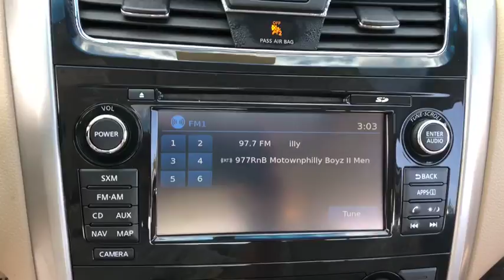2015 Nissan Altima Milford, Franklin, Bellingham, Mendon, Hopkinton, MA N5670A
Saharan Stone U 2015 Nissan Altima available in Milford, Massachusetts at Milford Nissan. Servicing the Franklin, Bellingham, Mendon, Hopkinton, MA area.

Milford Nissan
320 E Main S

Clean CARFAX. CVT with Xtronic. 2015 Altima Nissan 2.5 SL Saharan Stone 2.5L I4 DOHC 16V CVT with Xtronic 27/38mpgbrbrAll Premium Stock Preowned Vehicles undergo a 100 + Point Inspection by a Certified Nissan Technician and are delivered fully serviced always including a fresh oil change! Guaranteed two keys with purchase. Complimentary copy of vehicle CarFax History Report! Extended Warranties are always available and we can finance everyone!brbrAll preowned vehicles equipped with factory Sirius XM will receive 3 months full service free. Milford Nissan is a family owned and pet friendly dealership located minutes from both exits 19 and 20 off Interstate 495. Our honest pricing is always lower than market competition! We are a one stop full service shop with over 60 employees in a 35,000 square feet facility. We have the most experienced Nissan technicians in the business and can handle all of your vehicles needs including a full service collision center. Don't forget to click the complimentary CarFax Report link on all of our listings! 100 pre-owned vehicles in stock! 70 Factory Certified Nissans in Stock! **We make every effort to represent our vehicles as honestly as possible, however we may make an error in our listing. Certified Vehicles are priced including a small rebate for financing with Nissan's Captive finance company. Cash deals and outside financing will not be able to claim this Nissan captive financing rebate!brbrAwards:br * 2015 KBB.com 10 Best UberX Candidates * 2015 KBB.com 10 Best Sedans Under $25,000 Reviews:brbr * The 2015 Nissan Altima offers all the best-of benefits of a Toyota Camry or Honda Accord, but without the midsize-sedan me-too factor that inevitably comes with buying one of those cars. The fact that it delivers excellent fuel economy and subtly cool styling is icing on the cake. Source: KBB.combr * Impressive acceleration and fuel economy with either engine; strong crash test scores; satisfying ride and handling balance; capable and user-friendly electronics; above-average cabin quality. Source: Edmundsbr * The 2015 Nissan Altima is a car that must be experienced. Its dramatic curves, gorgeously sculpted steel and wide stance adds up to form a car that is exciting to drive, extremely aerodynamic, and slices through the air with ease. Nissan gives you seven tempting Altima trims to choose from starting with the base 2.5 all the way up to the top-of-the-line 3.5 SL. The 2.5 models all share a 2.5-Liter 4-Cylinder engine with 182hp that gets an EPA estimated 27 MPG City and 38 MPG Hwy. The 3.5 Models on the other hand deliver a thrilling 270hp from a more powerful 3.5-Liter V6, and get an EPA estimated 32 MPG highway. All models come standard equipped with the amazing Xtronic CVT transmission. Inside the 2015 Altima, the cabin is spacious, modern and notably upscale with high-end materials and soft lines. For comfort, Nissan developed extremely comfortable front seats that are not only supportive, their cushions also flex in accordance with your pressure points, to help reduce fatigue while driving. Not to be overlooked is the Advanced Drive-Assist Display between the speedometer and tachometer. Depending on the trim level and how your Altima is equipped, the display can show you such things as caller ID, turn-by-turn navigation, low tire pressure alerts, and lane departure warnings directly in front of you reducing the time you have to look away. SV and SL trims have the option of purchasing the available Technology Package. It gives you Lane Departure Warning, Blind Spot Warning and Moving Object Detection, as well as the Nissan Navigation System with voice recognition and a 7-inch touchscreen monitor. For Safety, all 2015 Altimas come with Anti-lock brakes, Traction Control, Zone Body construction,